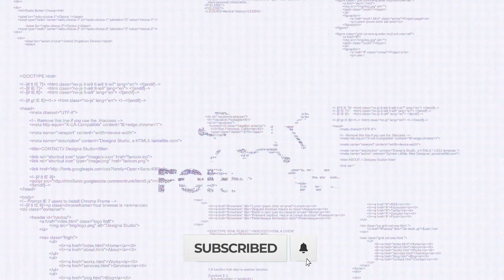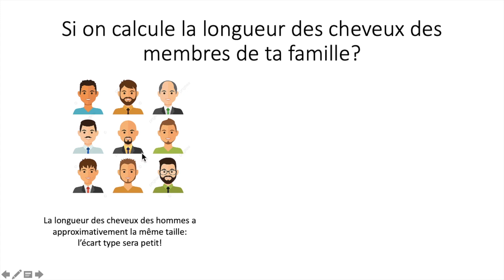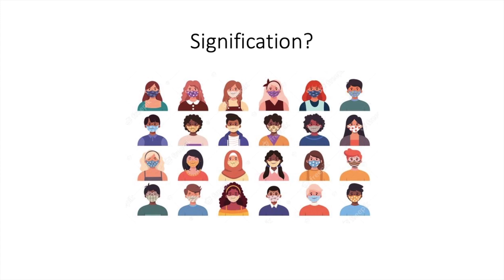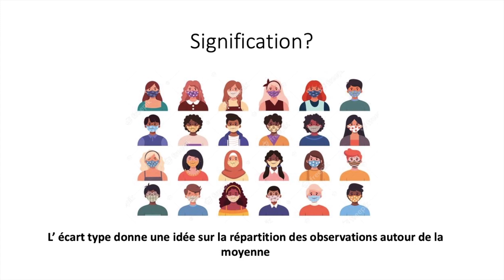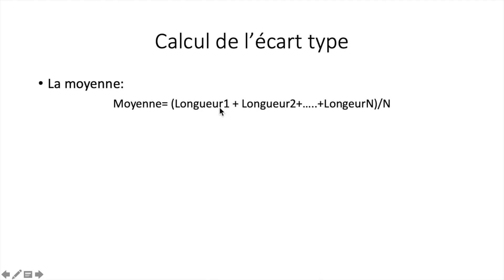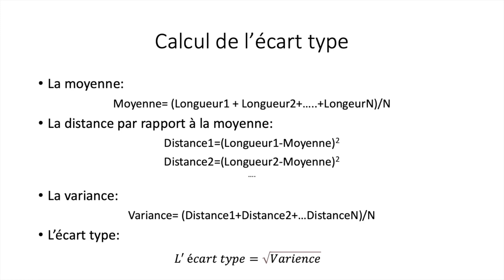Les bases de la statistique (Partie 3): L'écart type expliqué d'une façon très simplifiée